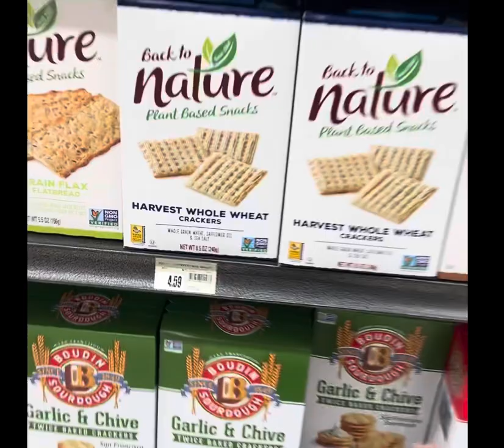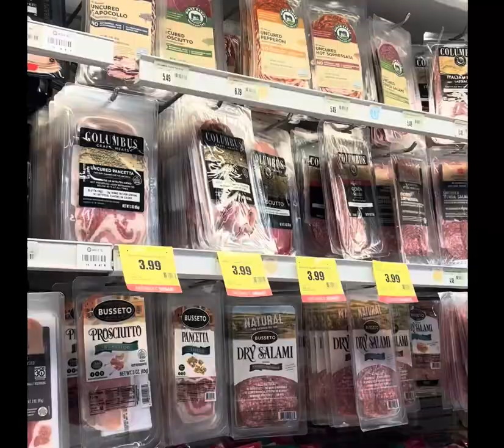Shop with me to get last minute Valentine’s Day charcuterie board supplies